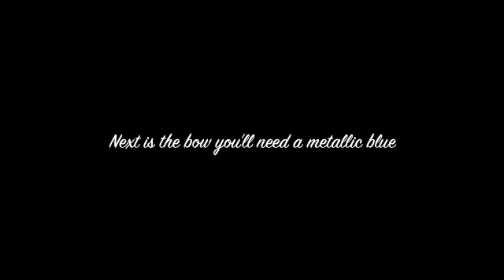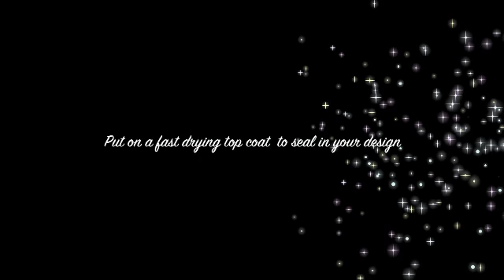Christmas themed french tip nail art